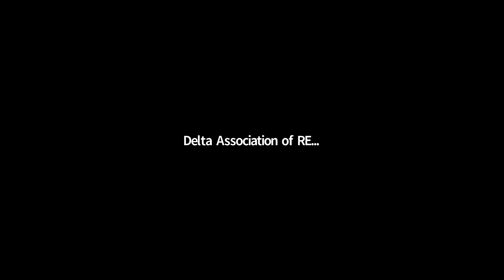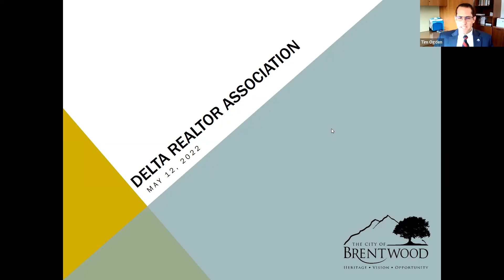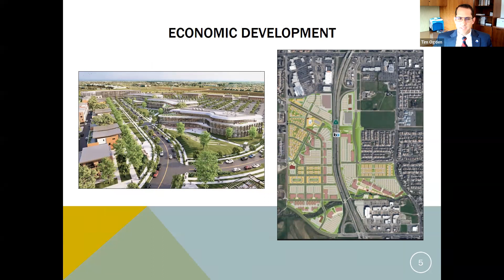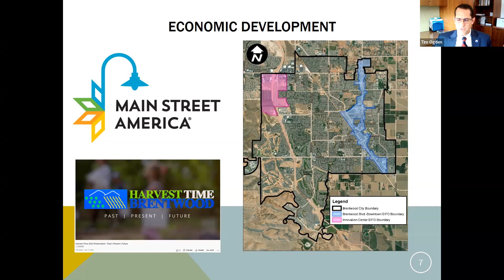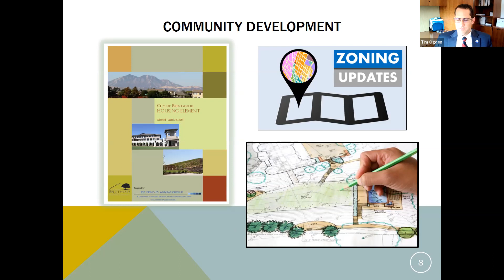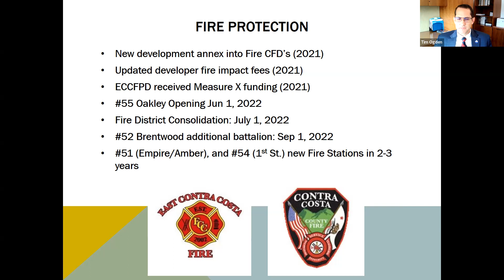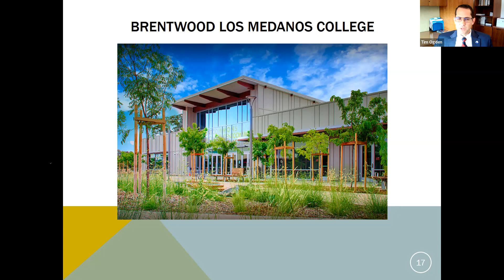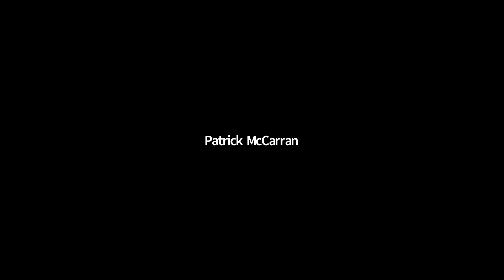May 2022 DAR City Officials Panel: Updates from Antioch, Brentwood, Oakley, and Pittsburg.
May 2022 Delta Association of REALTORS hosts City Officials Panel will city representatives from Antioch, Brentwood, Oakley, and Pittsburg. Find out about what new businesses are coming in, housing projects, and more.